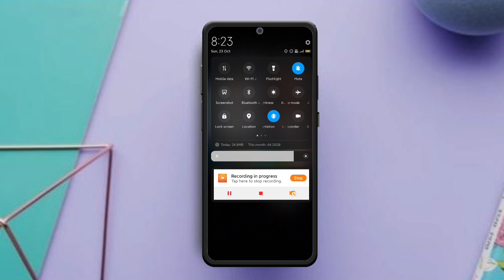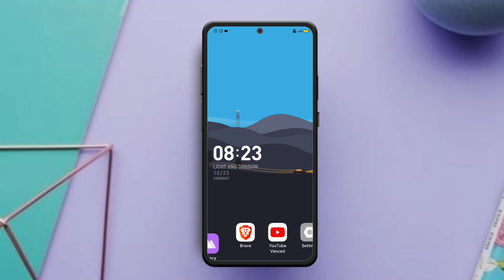Best Minimal Home Screen Setup for any Xiaomi Devices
1. Xiaomi home screen ideas,

2. Best Android home screen setup 2021,

3. Redmi home Screen wallpaper,

4. Home screen setup for Xiaomi devices,

5. MIUI 12 home screen setups

6. Best Android 13 Themes for MIUI

7. Best MIUI Themes

8. Top 5 MIUI Themes

9. Top iOS Themes for MIUI

10. Top 3 MIUI Themes

11. Home Screen Setups 2022

12. Home Screen Setups 2022 Android